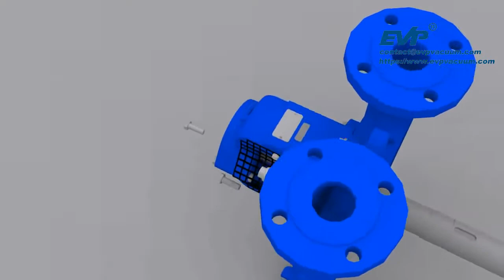Two-stage liquid ring vacuum pump installation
Two-stage liquid ring vacuum pump, widely used in chemical machinery, light industry, medicine, food, mining and other industries to pump air or other water-insoluble, solid particles, slightly corrosive gases, such as vacuum evaporation, Vacuum concentration, vacuum drying, vacuum filtration, vacuum feeding and other processes.

The series of pumps adopt mechanical seal structure, which has the characteristics of compact structure, reliable use, convenient assembly and disassembly, simple maintenance and stable operation.